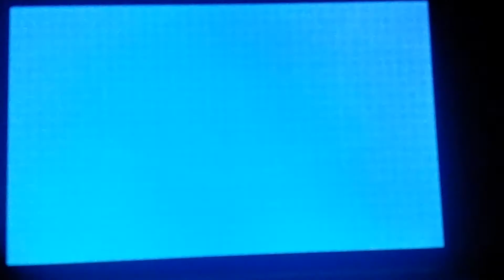Pokemon Omega Ruby/Alpha Sapphire ORAS - Shiny Sandshrew #32 - 80+ Horde Encounters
Shiny Sandshrew Horde Encounter after 80+